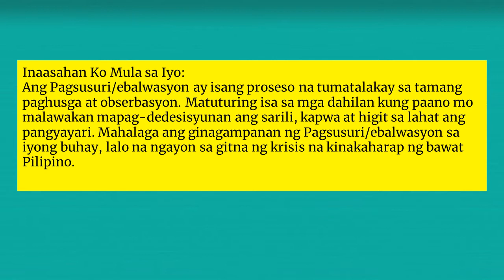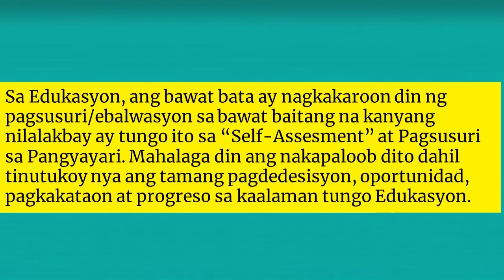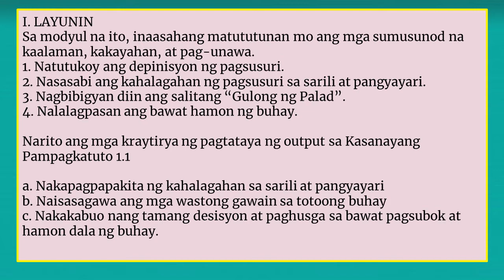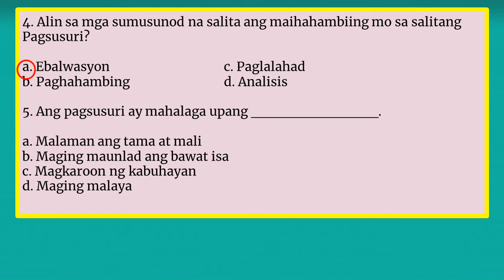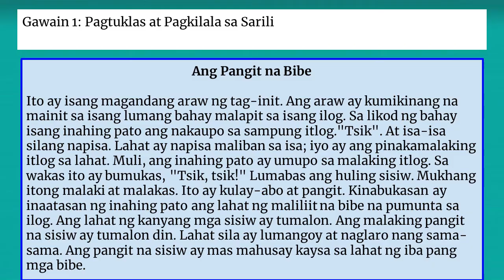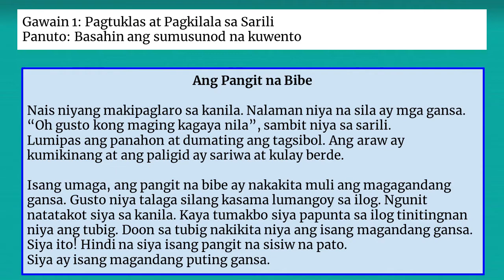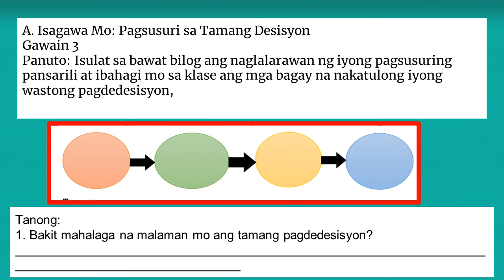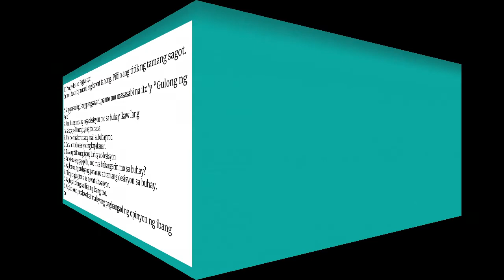ESP 6 Q1 M1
ESP Q1-M1 //    BASED ON MELC